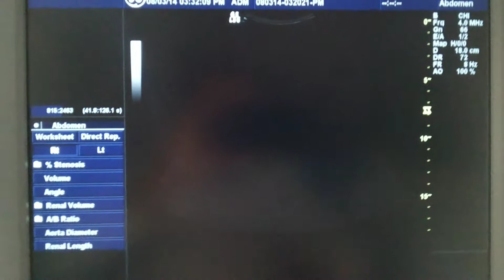Moataz Fatthy right portal branch subacute thrombosis